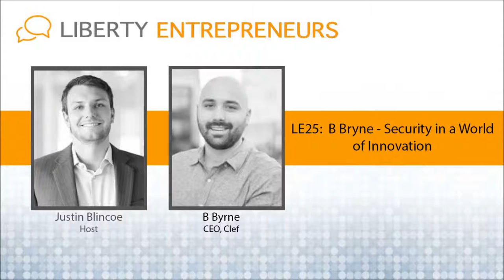EP25: B Byrne - Security in a World of Innovation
B Byrne is the founder and CEO of Clef, a password-free authentication startup.  B was included as one of the top 30 entrepreneurs under 30 years old by Forbes.

Clef is currently in fund raising mode, and is looking for investors.

Also, anyone looking for engineering work in 4 to 6 months should reach out to B.

Interview:

How did B go from an English major to computer programming in college?

What is Clef?

What is it like being a young co-founder that saw recognition from Forbes for being a standout young entrepreneur?

How does being young and inexperienced enable B to do things that are totally different than what's being done before in the security industry?

“The advantage is I'm willing to do things in a way that's totally different than what's been done before, because I have no idea what's been done before.”

My founder super-power:  I'm really good at asking for help.

What is start-up life in Oakland like?

After getting into the security industry, what have you learned that you are surprised more people don't know?

B warns against how a malicious app on an Android could potentially grab a key from a different app.  This isn't possible on iOS.

Why is a phone a better place to store your private keys than your brain?

What is the “authentic computing revolution?”  Why is this important for the IoT revolution?

“I think that the worst case scenario is that we get used to using our face to authenticate to things, and then every device has a camera, which checks our face against a central server of faces”

Who owns your identity when a machine can get your fingerprints from 20 feet away?

“It took so long to learn that there are no rules.”

“It's so easy to show up and do what's expected.  Or what you think is expected.  But in starting a company you only win when you do something new or interesting.”

“You can't follow anyone else at entrepreneurship, and end up at their same success.  Once they've done it, its now not useful.”

“The best founders I know... are the ones know know how to break rules.”

Best management book is Creativity Inc by Ed Catmull, President of Pixar